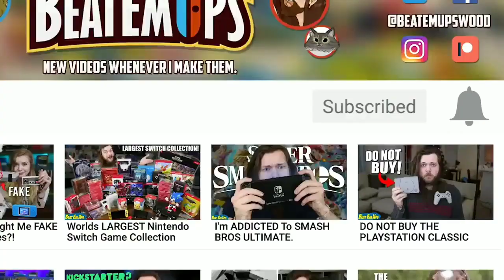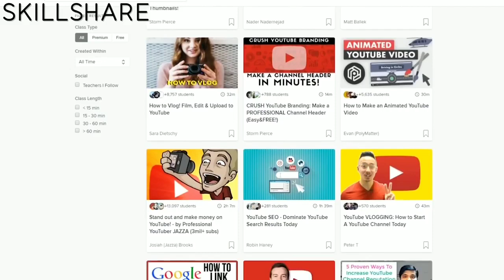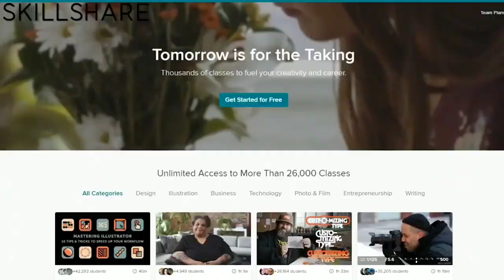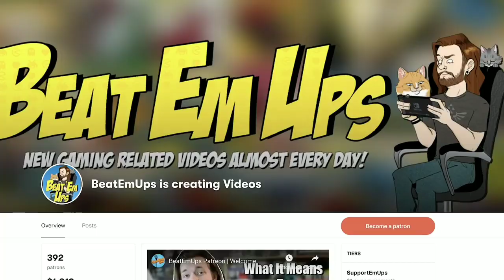10 Best FREE Games On Nintendo Switch!